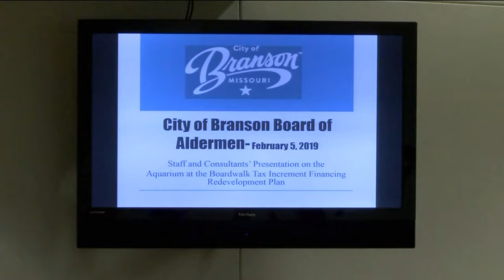Branson Aquarium TIF Meeting